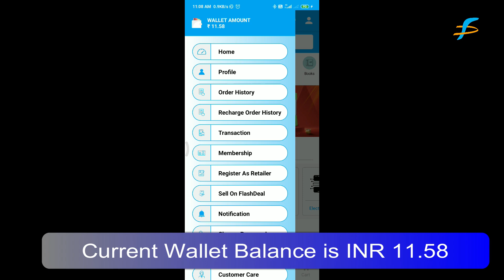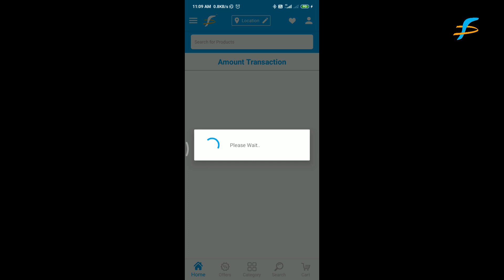How to Earn By Mobile Recharge From FlashDeal Mobile App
Recharge Mobile/DTH/Dongle and Earn Assured Cashback Instantly.
Instant Cashback option is only applicable in case of payment made through Wallet/UPI Option.
No cashback will be credited for Pay With Payment Gateway.